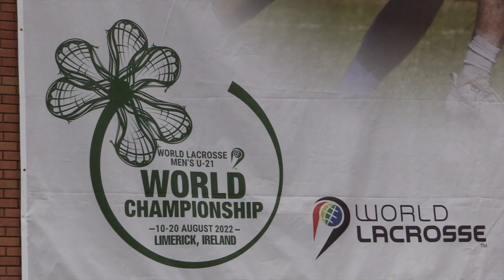Inside Game Day | England v Puerto Rico | 2022 World Lacrosse Men's U21 World Championship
Get an inside look at our play-in game against Puerto Rico as we prepare to take on Japan later today in the fifth place game at the 2022 World Lacrosse Men's U21 World Championship in Limerick, Ireland!